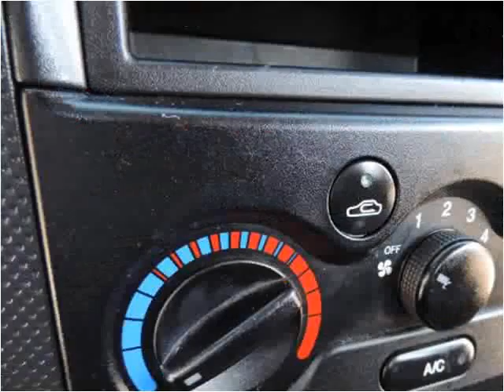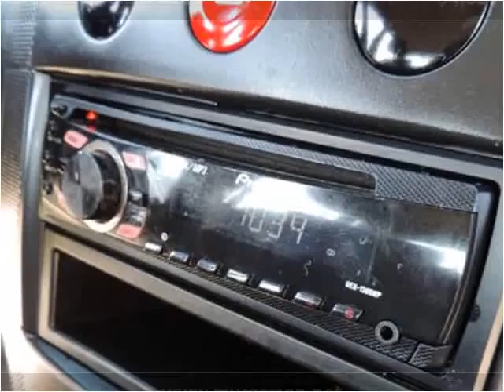2008 Chevrolet Aveo5 Used Cars Arlington Dallas Fort Worth T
This 2008 Chevrolet Aveo5 is available from My Car Man.